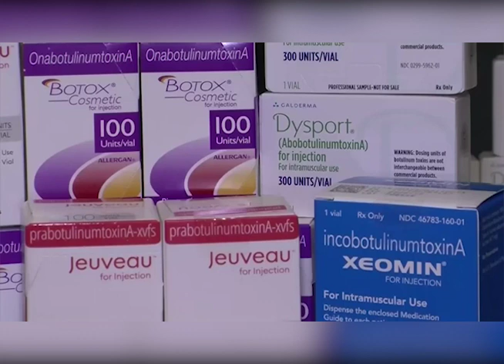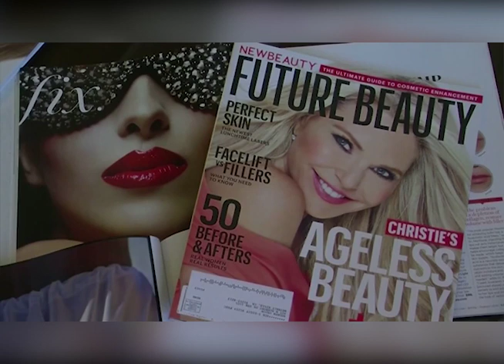Baby boomers se realizan más cirugías estéticas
En Estados Unidos las personas mayores de 50 años están cada día más interesados por la cirugía estética, en 2018 se realizaron 50,000 procedimientos más en personas que durante el 2017.